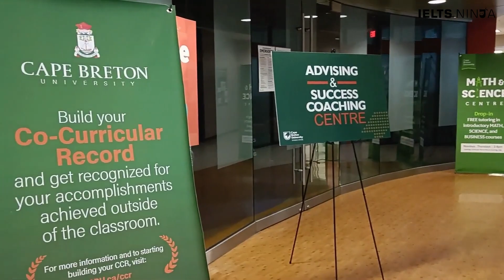Cape Breton University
Get a Free Consultation for Canada PR or Study Abroad Consultation.

80000+ students have achieved their dream IELTS Band with our UNIQUE Coaching Model. Make your PR dream come true with us! IELTS Ninja provides purely training, which is suited to one’s individual needs.

►Enroll yourself at IELTS Ninja for online IELTS classes and study with a personal mentor to ace the IELTS exam.
 Our IELTS online courses are unique in every way & led by professional trainers to help you grasp the subject knowledge and achieve the desired band in the IELTS exam.

✅💡We at IELTS Ninja are dedicated to offering you the best possible IELTS online preparation experience. That is why their methods are innovative and carefully planned. They understand how valuable your time is and that is why they make sure that not a second of your time is wasted.

To get your desired band in the IELTS exam, get enrolled in our program, and study with a personal mentor. Our online IELTS courses will help you get band 8 in your IELTS exam.

✅💡IELTS Ninja offers various online programs, best IELTS course and online training for IELTS

IELTS General
IELTS Academic
PTE Academic
OET Coaching
TOEFL Coaching
GRE Coaching

Happy Learning!

I hope you guys enjoyed this video on "(Topic)🤔💡" by(Tutor name). See you in the next surprising ⏭️ session. Let us know your doubts and unsolved questions related to this chapter in the comment section.  We will respond and solve your doubts ASAP.